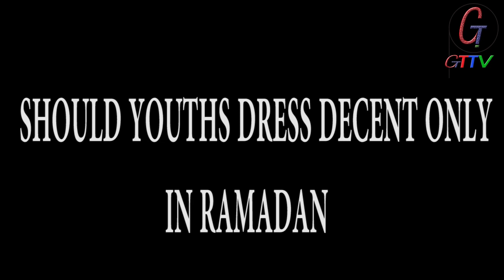SHOULD YOUTHS DRESS DECENT ONLY IN RAMADAN